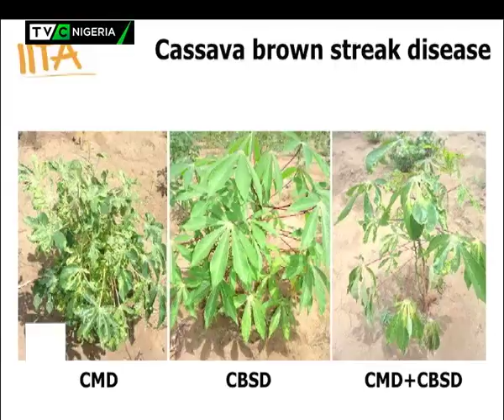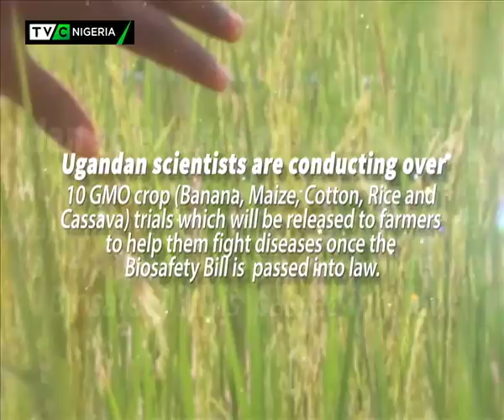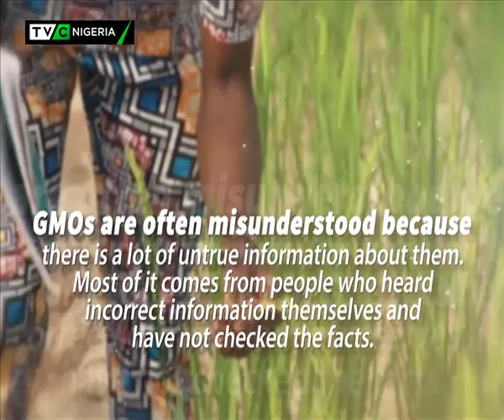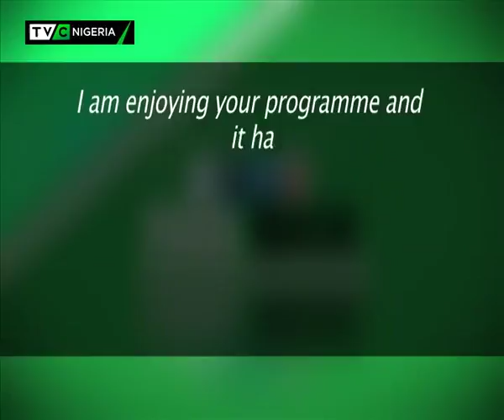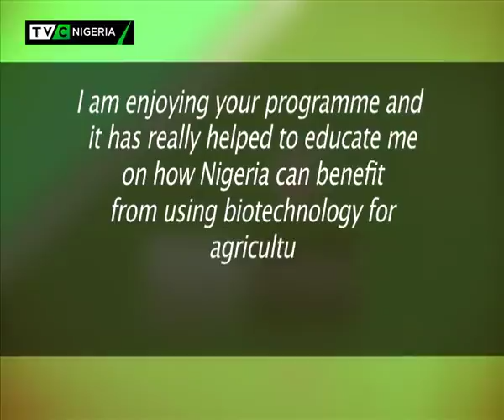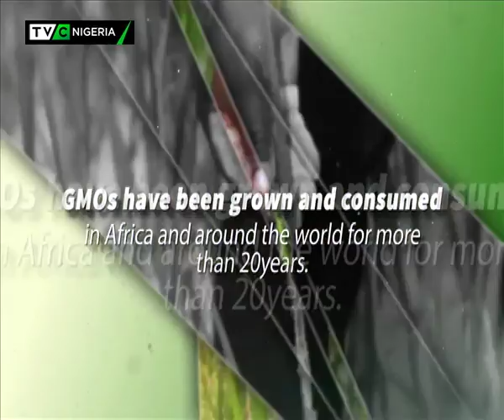Agribiotech Episode 14